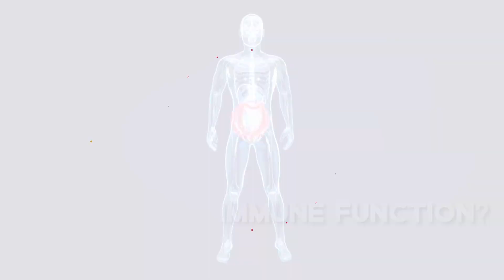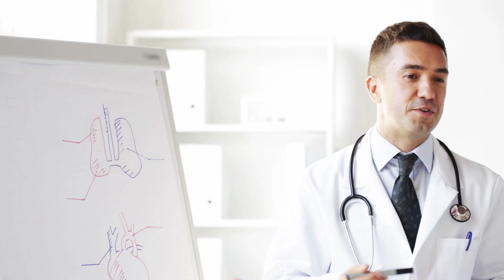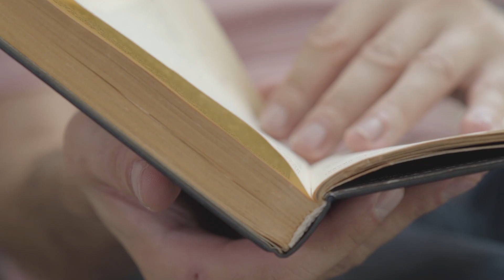How Vaccines Can Advance Cancer Therapy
Did you know that doctors can use vaccines to remove cancer tumors (and not just vaccinate kids)? 👨‍⚕️💉

Medical professionals 👨‍⚕️ want nothing more than to rid their patients of whatever ails them.

They see every successful case as a TRIUMPH 🙌 - especially when their patient happens to have advanced cancer.

“Advanced cancer” is when the cancer has already spread from where it first started. Advanced cancer can spread anywhere from its source to nearby tissue, lymph nodes, and even other parts of the patient’s body. This makes treating the patient even more challenging. 😰

However, just because it’s become more complicated doesn’t mean it’s impossible! 😉

Currently, there are a range of treatments that can be administered to patients that can either shrink the tumor, slow the growth, or relieve symptoms. All these are good. 🙏

However, the best way to win against cancer is to COMPLETELY REMOVE  the tumor(s). And it appears that medicine’s best shot at doing this will come in the form of vaccines 💉 instead of invasive operations in the near future. 🙅‍♀️

What are your thoughts about this? Let’s discuss in the comments. 🙋